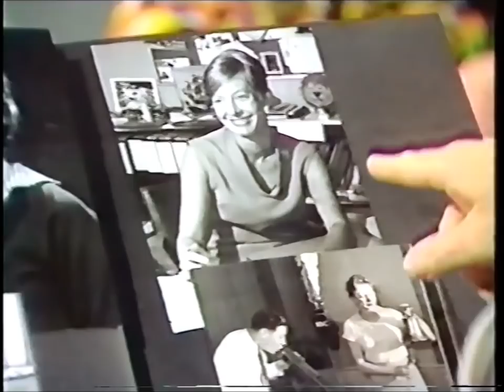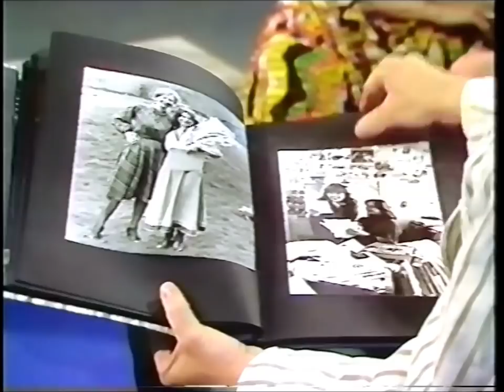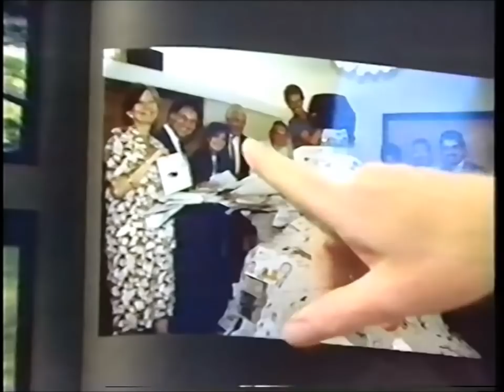Blue Peter Biddy Baxter retirement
Long-running editor of Blue Peter appears with the presenters as they say farewell to her upon her retirement from the programme (27.6.88)